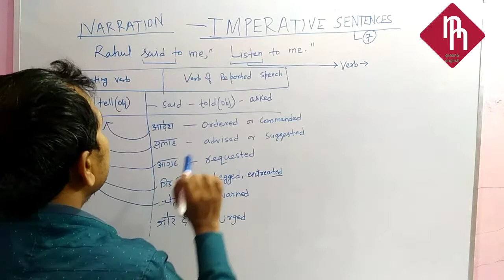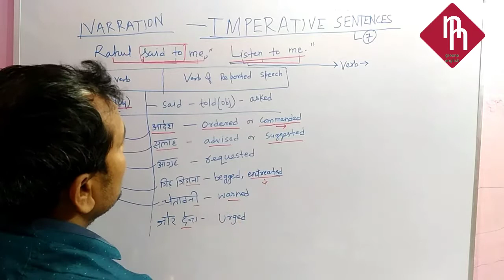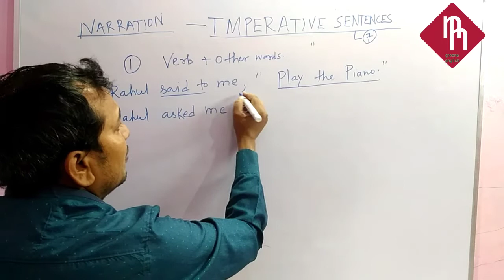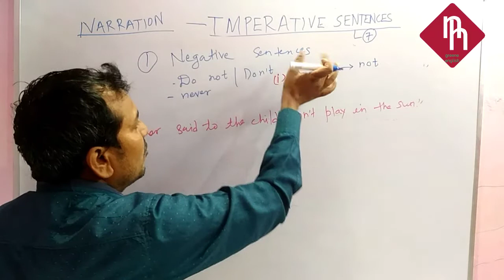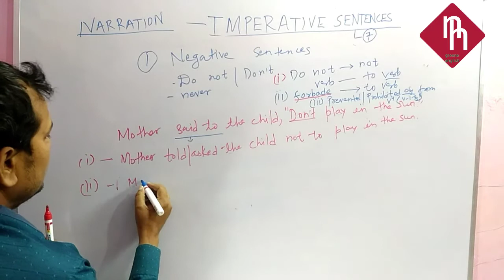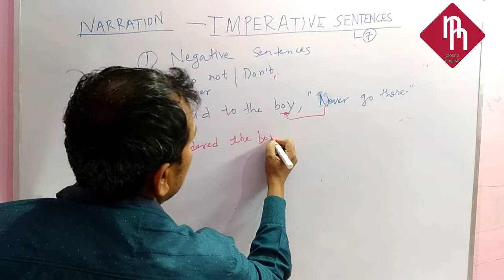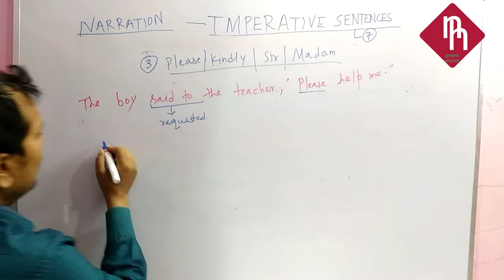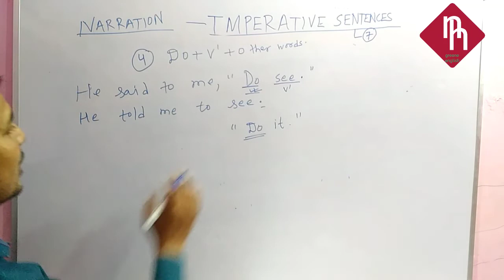NARRATION IMPERATIVE SENTENVES BASIC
I HAVE MADE THIS VIDEO ON NARRATION OF IMPERATIVE SENTENCES. I MAKE VIDEOS ON DIFFERENT TOPICS FOR WATCH MORE INTERESTING VIDEOS LIKE AND SUBSCRIBE MY CHANNEL GREENE ENGLISH MORE VIDEO ON DIFFERENT SUBJECT.

THE PACE FOR LIVING PART 1 IN DETAILS v=Shi0__q4inM&list=PL9s9sIhLrbDPzHq8XpMh85YcexTmWkAc1 THE PACE FOR LIVING PART 2 IN DETAILS IN HINDI CLASS 10